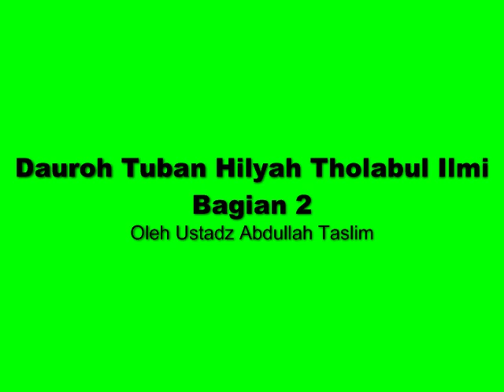DAUROH TUBAN HILYAH THOLABUL ILMI BAGIAN 2